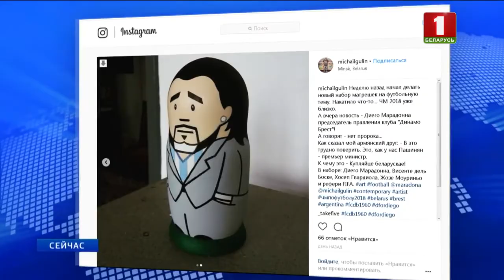"Новости. Сейчас"/ 17:00/ 18.05.2018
"Новости. Сейчас". Смотрите в этом выпуске:

- сильный ливень с градом в эти минуты обрушился на Минск;
- Президент Алексанрд Лукашенко встретился с главой китайской дипломатии в нашей стране;
- Еврокомиссия аннулировала действие санкций США против Ирана;
- ключи от новых квартир получили новоселы столичного микрорайона Каменная Горка;
- в инстаграм появилась матрешка с изображением Марадоны.